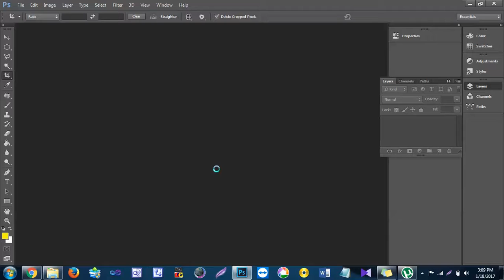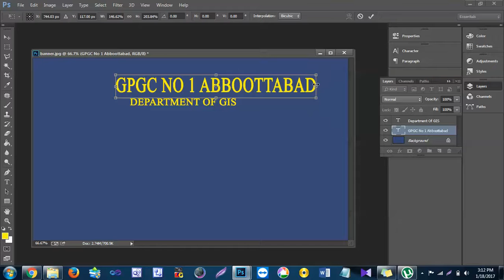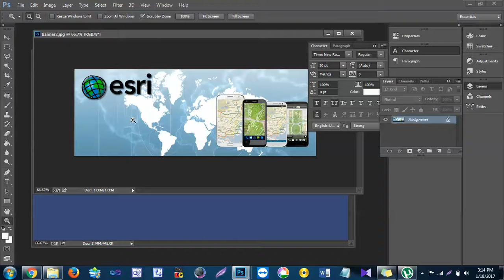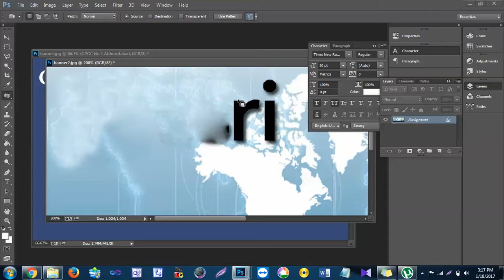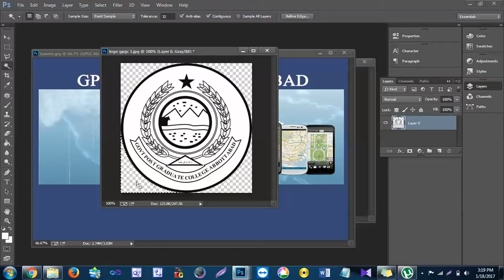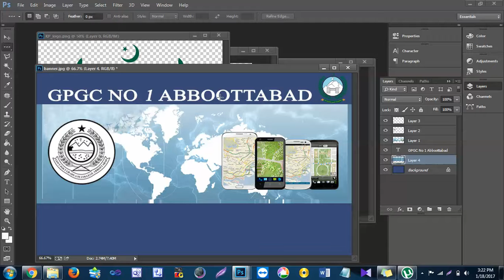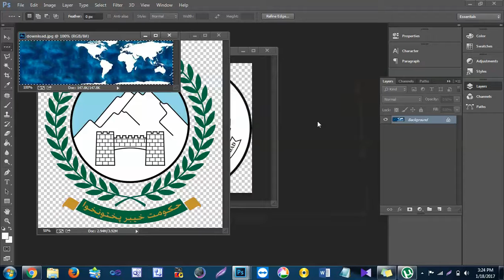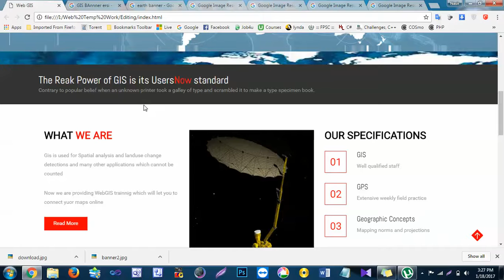lecture 12 banner